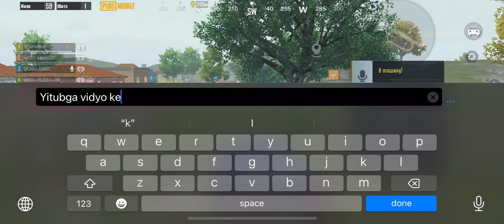5000$ acount abzorda pakaufim Hazrat pubgm vs kapral